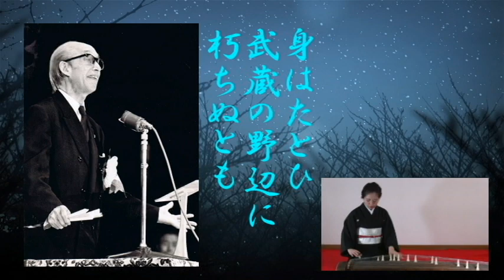おうちで吟剣詩舞 ⑫身はたとひ（吟：初代鈴木吟亮、箏：柿木原こう）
50年前に録音した故・初代鈴木吟亮の「身はたとひ」は、尺八のみの音源でしたが、恐れ多くも、箏を「おうちでカバー」してみました。50年の月日を越え、あり得ないコラボを披露します^^